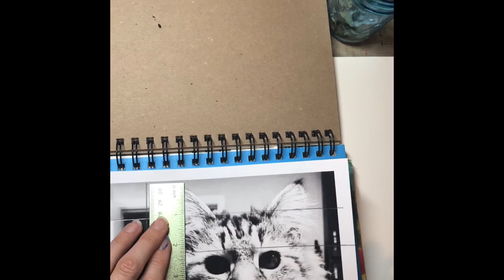Meow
Pencil Drawing in Action